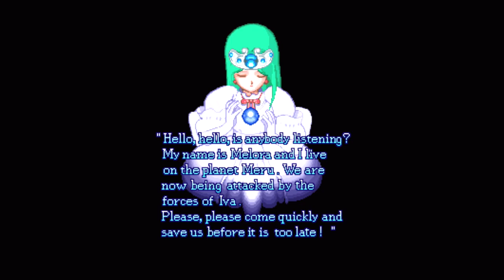Bells & Whistles (Twinbee) 1991 - (Full Game) Arcade Longplay [013]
Detana!! TwinBee (出たな!! ツインビー?, "Here Comes TwinBee!!"), originally released outside Japan as Bells & Whistles, is a vertical-scrolling shoot-'em-up game originally released by Konami in 1991 as a coin-operated video game. It is the fifth game in the TwinBee series and the second released for the arcades following the original TwinBee (the previous sequels were released directly to home consoles). In Japan, Detana!! TwinBee was ported to the X68000 computer in 1991[1] and to the PC Engine in 1992,[2] as well as for the PlayStation and Sega Saturn in the compilation Detana TwinBee Yahoo! Deluxe Pack and for the PlayStation Portable in TwinBee Portable. The PC Engine port of the game was released for the Wii Virtual Console in North America and Europe in 2009 as a "Hanabi Festival" release.[3] The game was released for the PlayStation Network in Japan on June 16, 2010. The November 24 2010, the game was released on Xbox 360, it was included on the "Game Pack 012" of Game Room gaming service.

Detana!! TwinBee marked the debut of Japanese animator Shujiro Hamakawa (credited under the pen name Shuzilow.HA) as the series' primary character designer for every subsequent installment. Detana!! TwinBee was awarded "Best Shooting Game of 1991" by the Japanese arcade game magazine Gamest.

Full Game / playthough / longplay / walkthrough of the arcade version.

Commodore Amiga
Commodore 64
Nintendo NES
Mame Arcade
Playstation
Playstation 2
Zx Spectrum